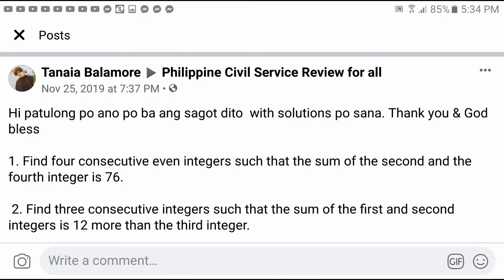Three consecutive even integers such that the sum of the first and third integers is 8 less than...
Find three consecutive even integers such that the sum of the first and third integers is 8 less than the second integer.